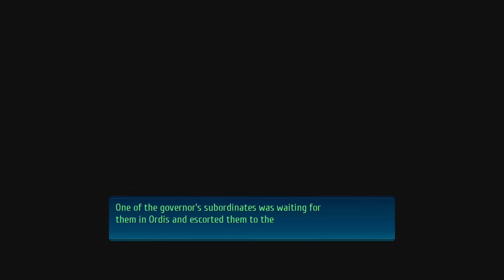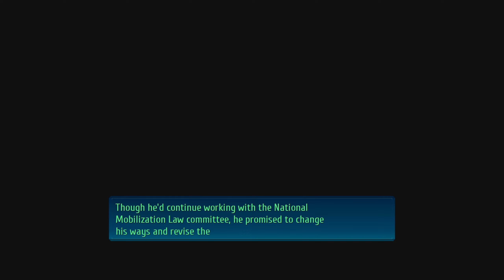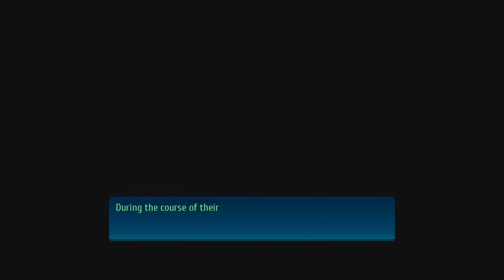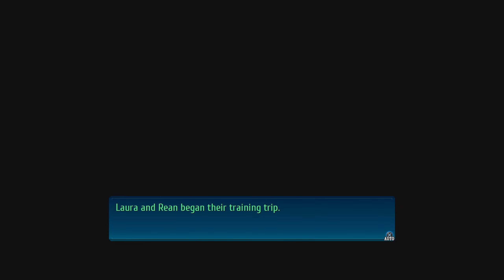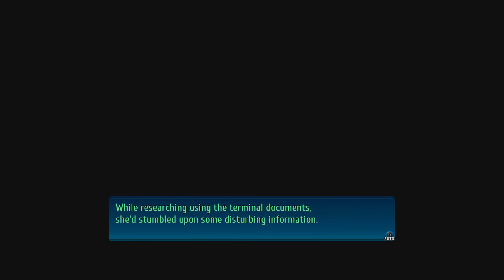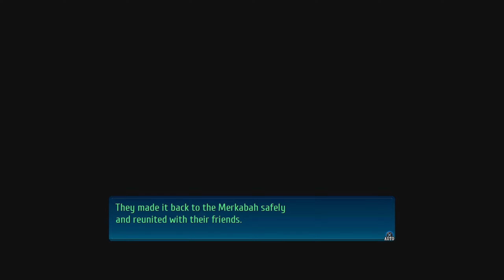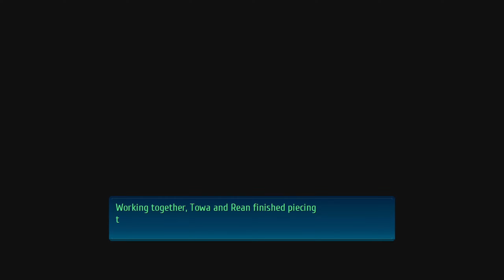"Uncertainties" - Trails of Cold Steel 4 Walkthrough Part 36 | JP Dub